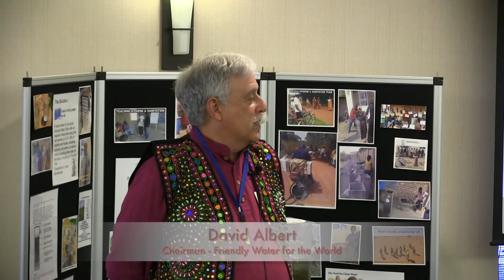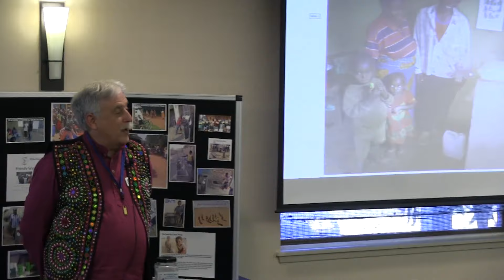Turning Wine Into Water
Jesus turned water into wine: John 2:1-25. This is the first miracle of Jesus at the wedding in Cana. Using BioSand Water Filters, Friendly Water for the World performs miracles today by ‘turning water into water’ that is clean and life supporting.
Yelm Rotary and Friendly Water for the World held a wine-tasting fundraiser called “Turning Wine Into Water.”  Participants purchased tickets to taste wines from three Thurston County wineries. In essence, they were turning ‘wine into water’ by funding the construction of BioSand Water Filters that turn unclean water into clean water!